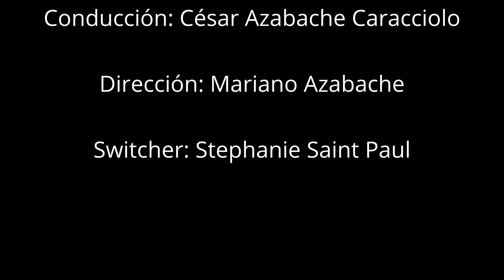Las fiscalías: problemas y alternativas de solución, por Víctor Cubas Villanueva | En Coyuntura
LaLeyTV "En Coyuntura" presenta una entrevista realizada por César Azabache a Víctor Cubas Villanueva, sobre los actuales problemas del Ministerio Público y sus alternativas de solución.